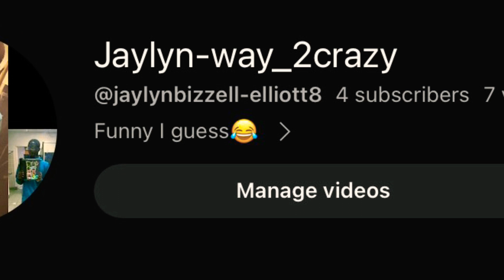A life with another Chev